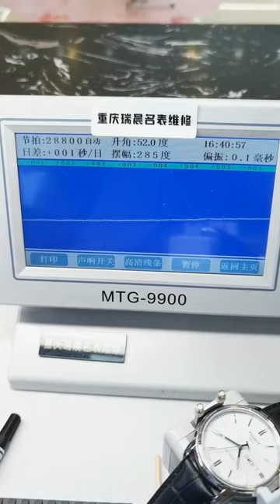Tissot Hengyi Repair and Maintenance, Famous Watch Repair and Maintenance, Famous Watch Repair and